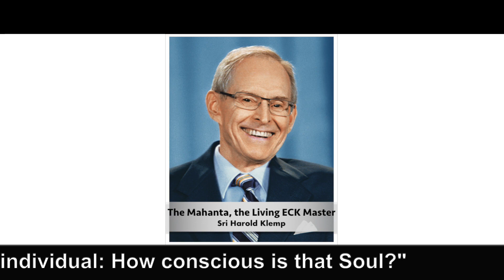The Master's Words April 6, 2023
Welcome to The Master's Words for April 6, 2023
ECKANKAR.ORG
"Healings always depend on the individual: How conscious is that Soul?" The Language of Soul, p.34 by Sri Harold Klemp